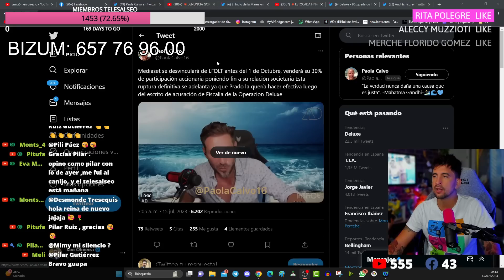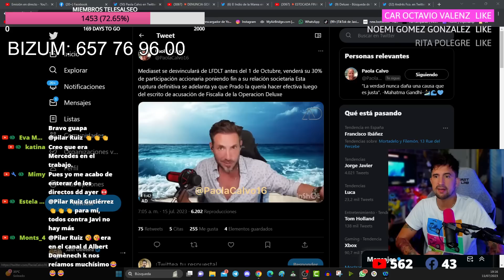BOMBA de ANTONIO DAVID contra LA FÁBRICA DE LA TELE